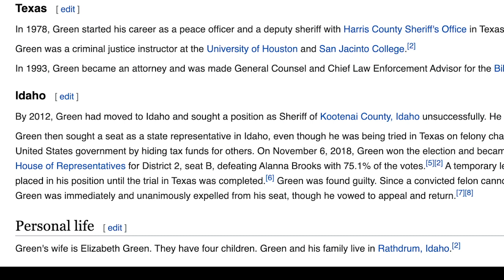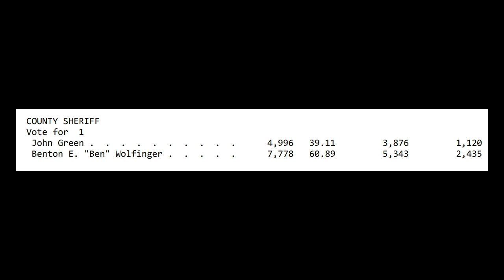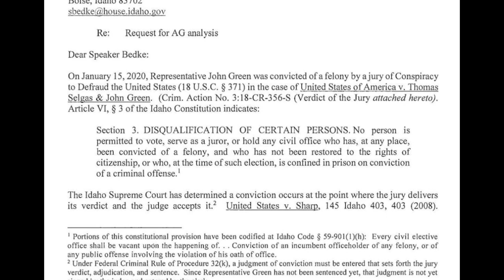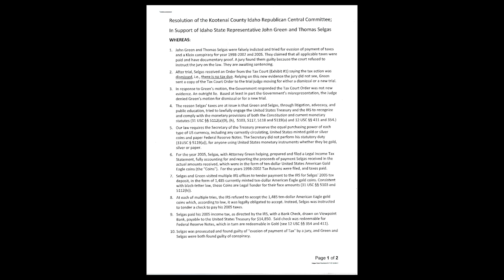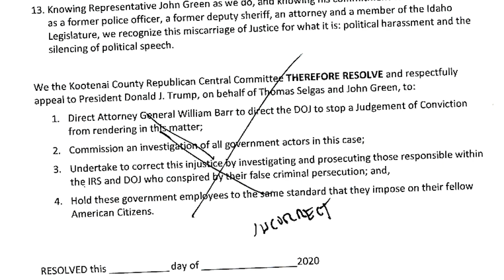John Green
Convicted felon and former Idaho State Legislator John Green has appealed to the Kootenai County GOP Central Committee to have Donald Trump (or AG Barr, it's unclear who) look into his case. As a KC GOP CC member, I can promise you that I voted "NO" (loudly) on this resolution.